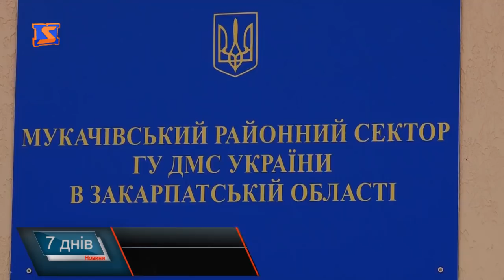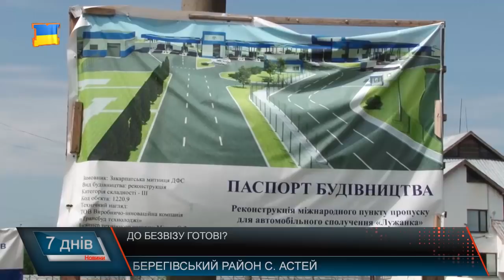Готові до перетину без віз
11 червня матимемо довгоочікуваний безвіз. Ті хто не має шенгену чи візи малого прикордонного руху мають можливість перетнути державний рубіж із біометричним паспортом. Хоча перед тим як поїхати в країни Євросоюзу потрібно добре ознайомитися на сайтах посольств різних країн із привалами перетину кордону: які довідки та документи потрібно мати при собі, скільки грошей? Різні країни висувають різні вимоги. Підводних камінців, про які треба знати аби спокійно виїхати з України, не мало. До того ж, так і не реконструйовані, принаймні досі, пункти перепуску «Лужанка» та «Вилок», адже підрядники свого часу зникли з третиною суми